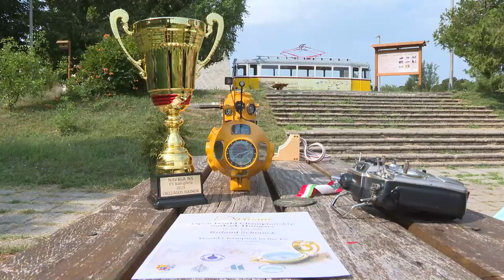Világbajnok tengeralattjáró modell - pécsi aranyérmes a legjobbak között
Megnyerte az élethű hajómodellek világbajnokságát saját építésű Delta kutató tengeralattjáró modelljével a pécsi Schmuck Roland idén. Az egyetemi oktatóként és politikusként ismert világbajnok most bemutatta stábunknak alkotását a Balokány tó vizében.